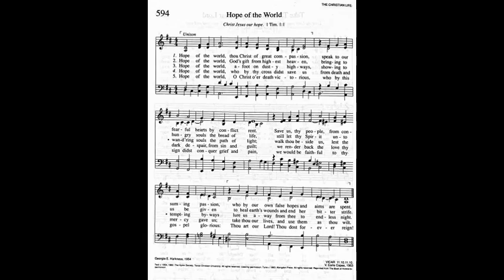594. Hope of the World (Vicar Tune), Trinity Hymnal